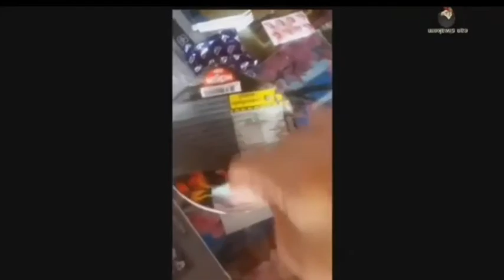กินมาม่า.exe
ต้นฉบับ อยู่ในช่องผม